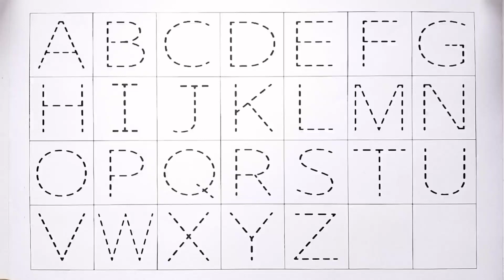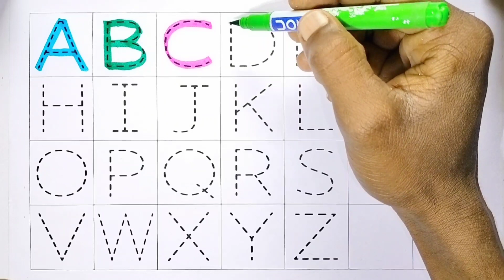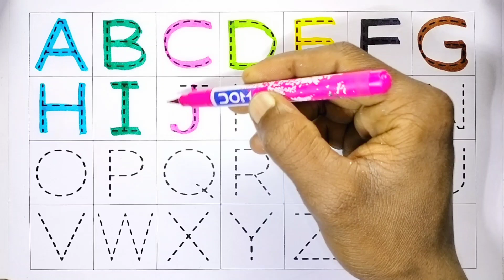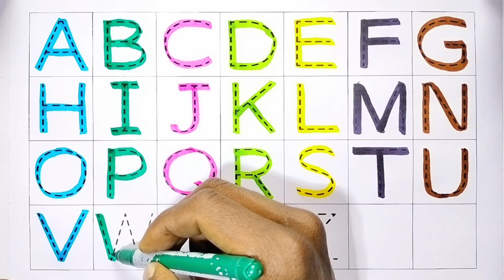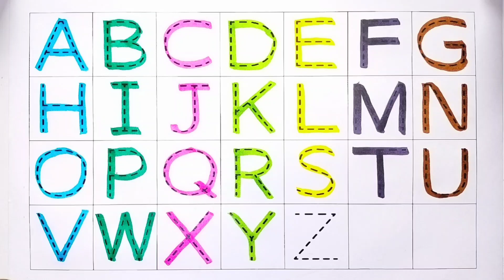a for apple, abcd, a for apple b for ball, एबीसीडी, abc song, abcde, 123, counting, a98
Alphabet | Mantu Study Class | abcd | a for apple b for ball | phonics song | nursery rhymes | abcd song , a98

Your query 👇

1. abc
2. abcd
3. abcde
4. a for apple
5. a for apple b for ball
6. a for apple b for ball c for cat
7. a for apple b for ball c for cat d for dog
8. a for aroplane
9. a for aroplane b for banana
10. a for aroplane b for banana c for car
11. a for apple
12. abcdefg
13. English alphabet
14. abcd cartoon
15. a for apple bi for boy
16. alphabet songs
17. a for apple a for ant
18. nursery rhymes
19. a for apple song
20. abc songs for children
21. abcd rhymes
22. a for apple b for ball c for cat d for dog
23. abcd alphabet
24. k se kabutar kha se khargosh
25. a for apple b for badka apple
26. a se anar aa se aam
27. a for apple b for ball
28. abcd
29. a for apple wala
30. a b c d e f g
31. abcd varnamala
32. a se anar in hindi
33. k se kabutar
34. Alphabet songs for children
35. abc alphabet songs
36. abcd varnamala
37. english varnamala
38. english alphabet
39. A for apple
40. kids alphabet
41. alphabet for kids
42. abc song
43. a for apple b for ball c for
44. alphabet song
45. apple apple
46. abcd abcd
47. ए फाॅर एप्पल
48. ए फाॅर एप्पल की स्पेलिंग
49. ए फाॅर एप्पल बी फाॅर बाॅल सी फाॅर कैट डी फाॅर डाॅग
50. ए फार एपल
51. एबीसीडी
52. ए फाॅर एप्पल बी फाॅर बाॅल सी फाॅर कैट
53. अ से अनार आ से आम
54. क से कबूतर ख से खरगोश
55. ए फाॅर एप्पल बी फाॅर बाॅय
56. वर्णमाला
57. Mantu Study Class
58.
59.
60.
61.
62.
63.
64.
65.
66. a b c d
67. abcd song
68. abcd cartoon
69. cartoon
70. abc song
71. Apple
72. abcd wala cartoon
73. abcd abcd abcd abcd
74. b for ball
75. abcd video
76. alphabet
77. abcd a for apple
78. abc cartoon
79. a for apple wala
80. ice cream
81. a b c d song
82. bacchon ki abcd
83. abc abc
84. abcd ka videos
85. abcd ka new video
86. abcd today video
87. abcd 2022
88. a for Apple new video 2022
89. a for apple b for ball today video
90.
91.
92.
93. most popular video abcd
94. a for apple important video
95. today abcd
96. mantu study class ka video
97. abcd mantu study class
98. bacchon ka abcd video
99. a for aeroplane b for banana video
100. a for apple b for ball c for cat d for dog e for elephant